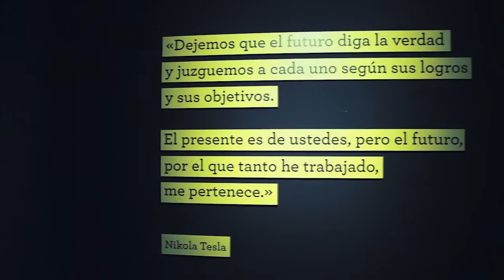El futuro me pertenece | Recomendación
“El futuro me pertenece” es una exposición sobre la obra de Nikola Tesla y  estará abierta en el CENART desde este mes de marzo hasta el 12 de junio de 2016.

La exposición plantea un acercamiento a la vida y los conceptos sobre inducción de energía que fueron aportados por el físico e inventor Nikola Tesla.